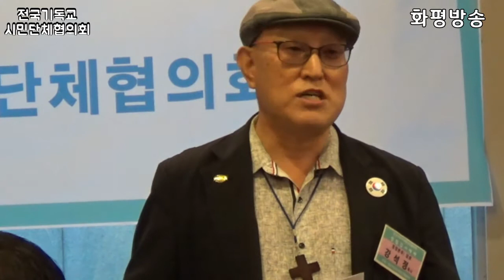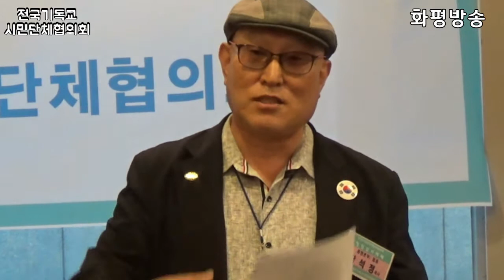격려사 강석정 목사 본회 임원